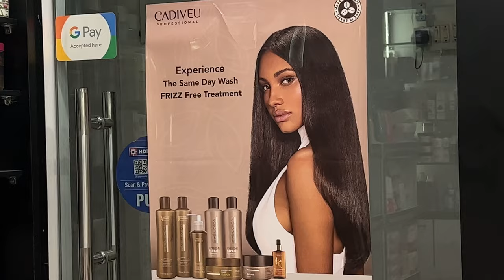Himmi aa gai vlog me 😍😍 | Shopkaro biggest sell buy 1 get 1 free